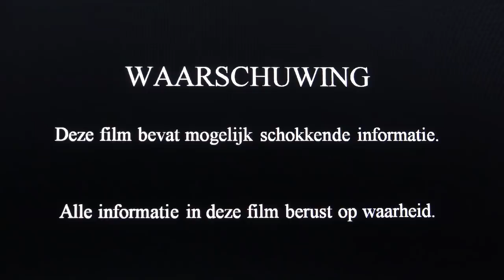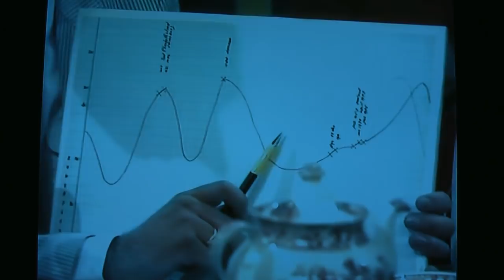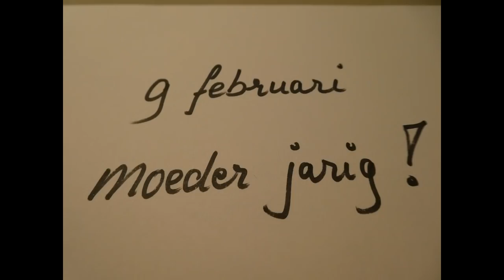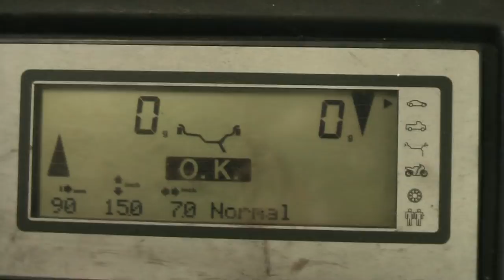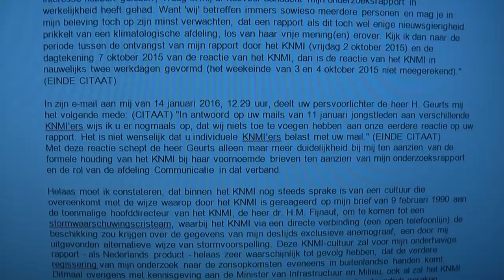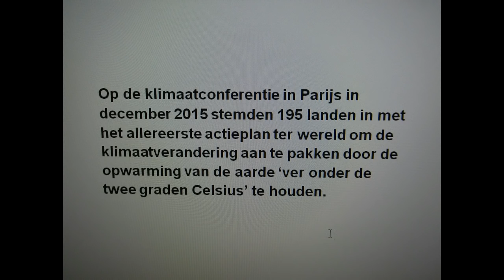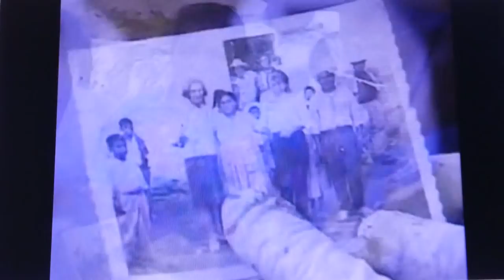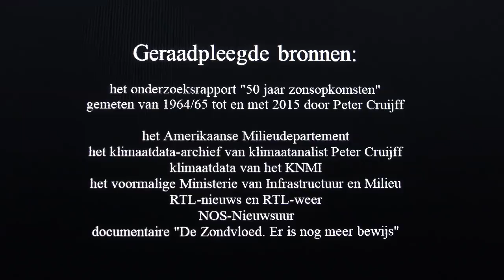Kwart over twaalf...!!!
Volgens de ondertekenaars van het Klimaatakkoord van Parijs (december 2015) is het zogeheten broeikasgas CO2 de oorzaak van de wereldwijd gaande zijnde klimaatverandering. Maar is dat wel zo? Is het klimaatakkoord niet gewoon een middel om miljarden aan inkomsten uit CO2-taksen te genereren?
In deze film laat ik u aan de hand van mijn onderzoeksrapport "50 jaar zonsopkomsten" iets heel anders zien als oorzaak van de klimaatverandering en wat dát tot gevolg kan hebben.

Met hartelijke groet,
Peter Cruijff, klimaatanalist